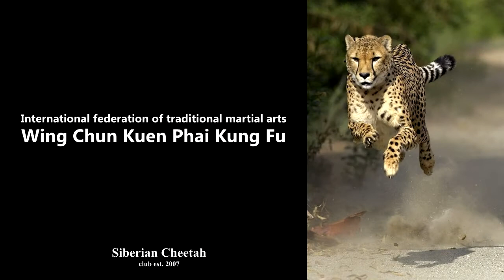Way of the Dragon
The 5th Interregional Martial Arts Tournament dedicated to the 81st anniversary of the birth of the Master of Martial Arts - Bruce Lee "The Way of the Dragon", Barnaul.